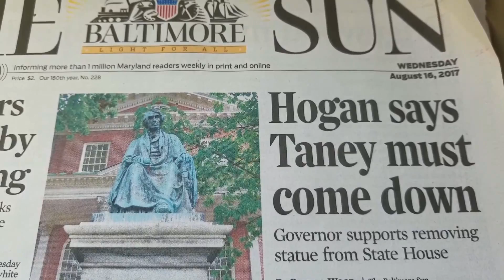SHOULD GOV. HOGAN REMOVE TANEY?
DUNDALKTV SUPPORTS THE PRESERVATION OF HISTORY